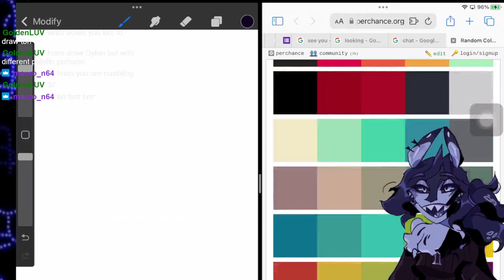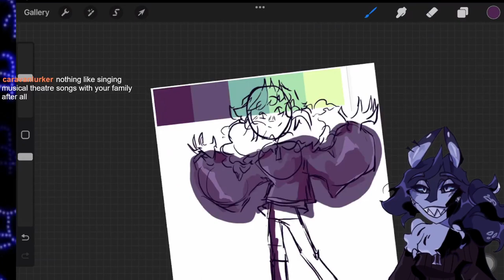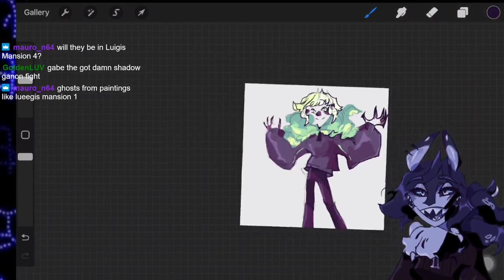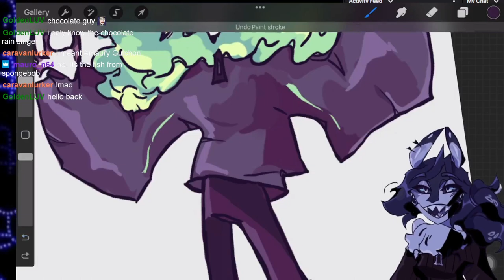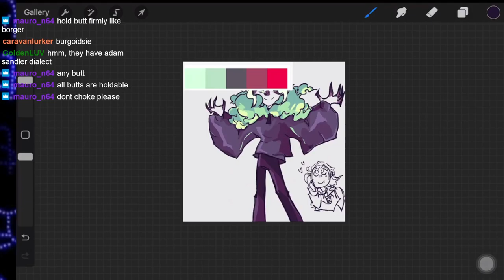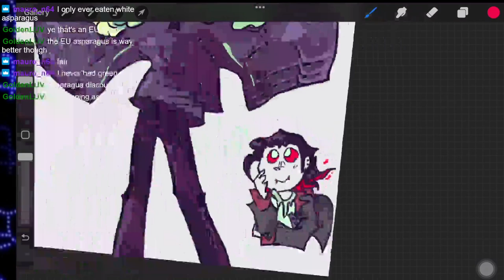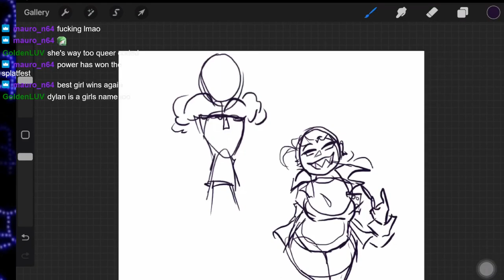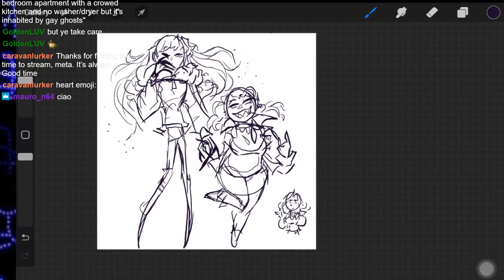Palette randomizer challenge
tonight meta makes up for a late stream and talks about the worst burger she ever had -- Watch live